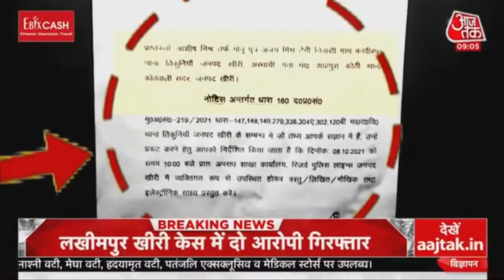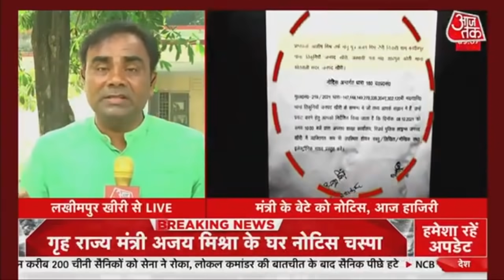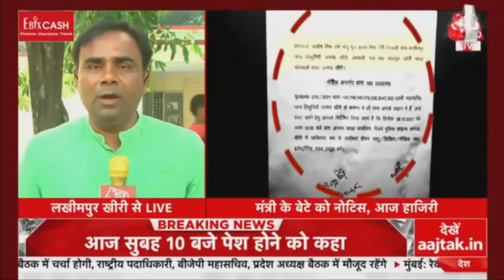Lakhimpur Kheri Violence:Ashish Mishra को आज होना है Crime Branch में पेश, पुलिस अभी कर रही है तलाश!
Lakhimpur Kheri Violence: Lakhimpur Kheri Violence मामले में  गुरुवार को दो लोगों को हिरासत में लिए जाने के बाद अब केंद्रीय मंत्री Ajay Mishra के बेटे को शुक्रवार को क्राइम ब्रांच बुलाया गया है. केंद्रीय गृह राज्य मंत्री Ajay Mishra के घर के बाहर नोटिस चस्पा कर दिया गया है.  लेकिन Ashish Mishra कहां हैं इसका किसी को पता नहीं हैं.